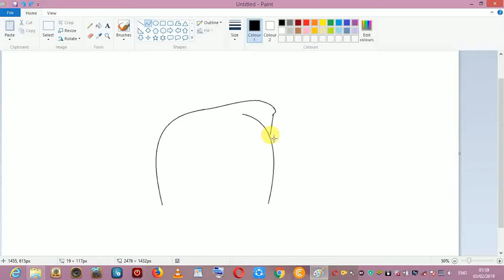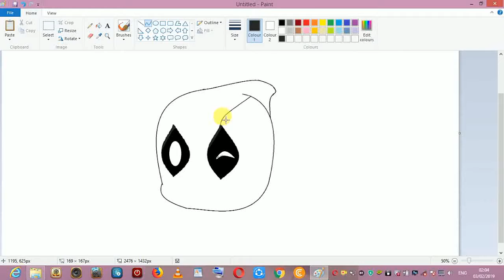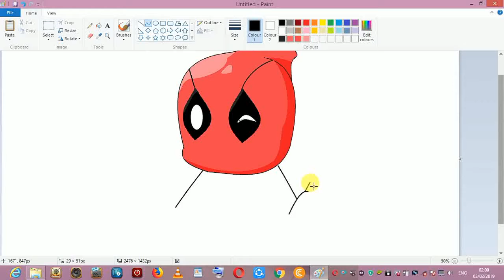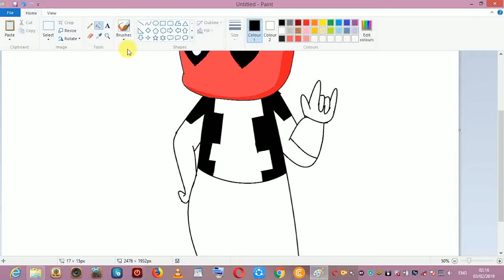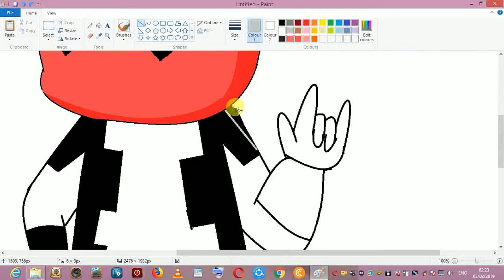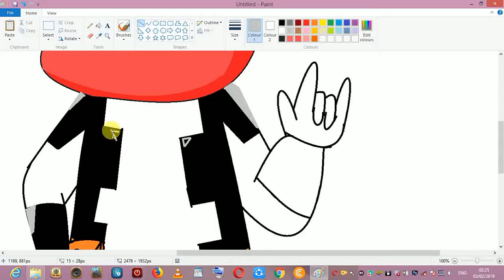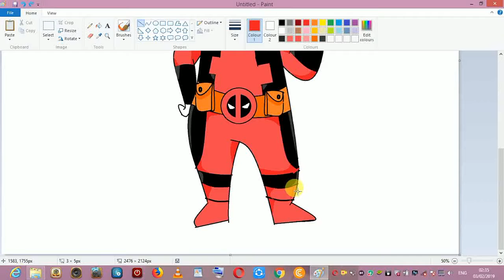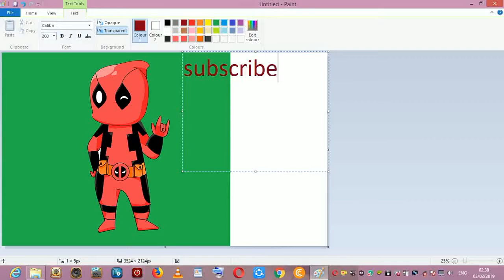TUTORIAL MENGGAMBAR CHIBI DEAD POOL PAKAI PAINT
HALO BRO HARI BARU GAMBAR BARU.
Kali ini Gwe share nih tutorial cara menggambar Dead Pool, pemeran utama film DEAD POOL yang tak bisa mati tersebut kini hadir dalam bentuk chibi bersama paint.